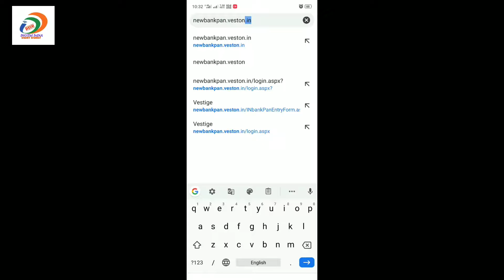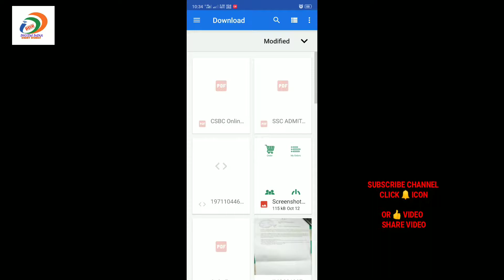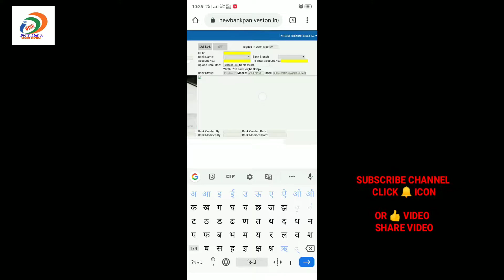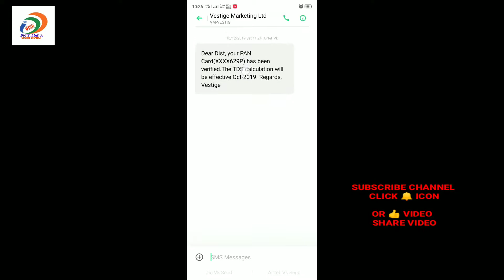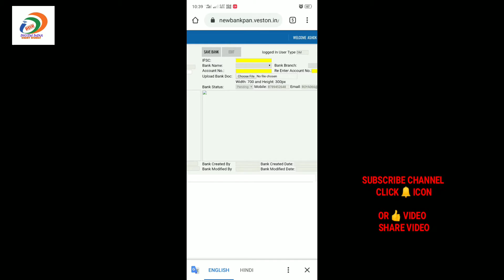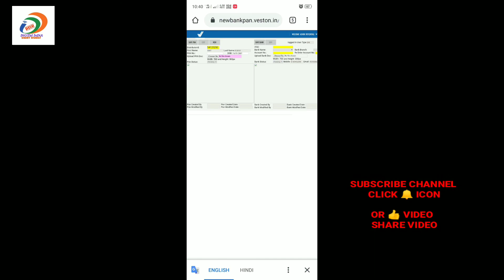Vestige मैं अपना बैंक अकाउंट पैन कार्ड जोड़े और Downline लाइन का कभी बैंक डिटेल्स पैन कार्ड जोड़ें।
🔴Enjoy New Video

Oᴜʀ Sᴏᴄɪᴀʟ ᴍᴇᴅɪᴀ Lɪɴᴋ :-👇👇👇
Lɪᴋᴇ Fᴀᴄᴇʙᴏᴏᴋ ᴘᴀɢᴇ:-

Next_Video_Comming_Soon

AN 👍 VIDEO AN SHARE VIDEO

THANK U.

1) Anjani Kumar DCD
2) Anjani Kumar Video
3) Anjani Kumar Vestige
4) Anjani Kumar Patna
5) Anjani Kumar Meeting
6) Anjani Kumar DCD Patna
7) Anjani Kumar motivated
8) Motivate Video
9) Motivated Anjani Kumar Video
10) motivational video Anjani Kumar
11) motivational video
12) Vestige
13) vestige meeting
14) Vestige kya hai
15) vestige product
16) vestige marketing
17) vestige network marketing Queries Solved in This Video:

1) Anjani Kumar DCD
2) Anjani Kumar Video
3) Anjani Kumar Vestige
4) Anjani Kumar Patna
5) Anjani Kumar Meeting
6) Anjani Kumar DCD Patna
7) Anjani Kumar motivated
8) Motivate Video
9) Motivated Anjani Kumar Video
10) motivational video Anjani Kumar
11) motivational video
12) Vestige
13) vestige meeting
14) Vestige kya hai
15) vestige product
16) vestige marketing
17) vestige network marketing